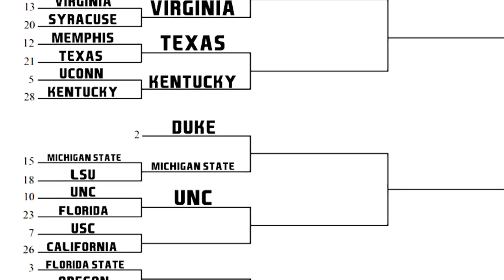California vs USC - NCAA 2K23 All-Time College Basketball Tournament RD1 - NBA 2K23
Jason Kidd, Jaylen Brown and California Golden Bears take on DeMar DeRozan, Evan Mobley and the USC Trojans